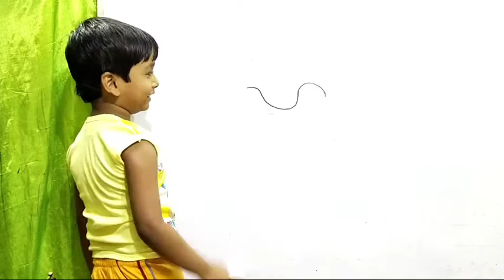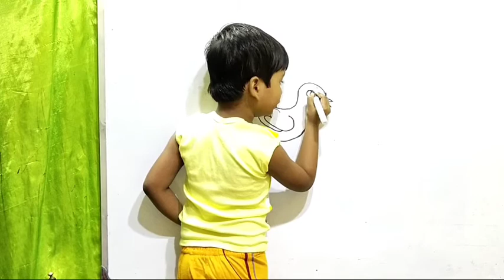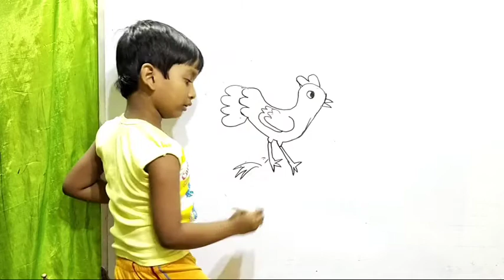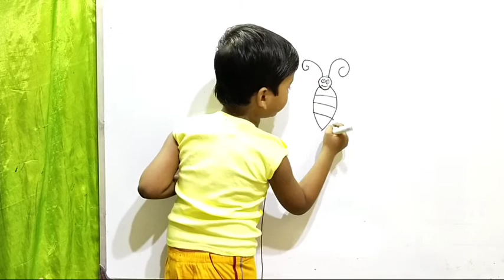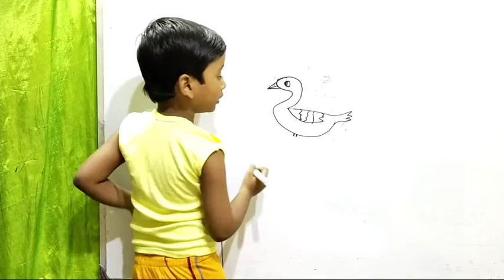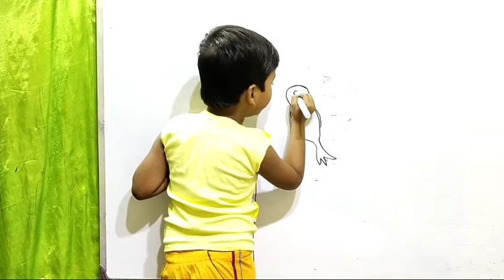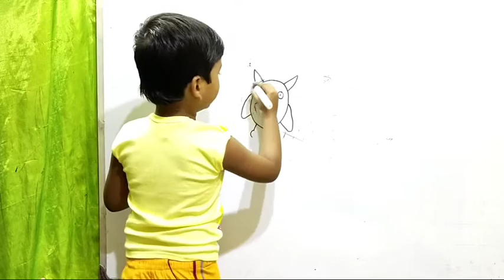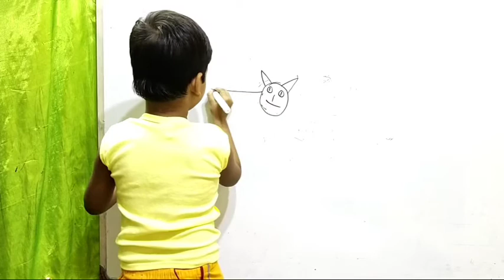DRAWING FOR KIDS |How to Draw Hen , Cock , Butterfly ,Duck ,Bird,Owel,Bat .Fun Drawing Learn Drawing